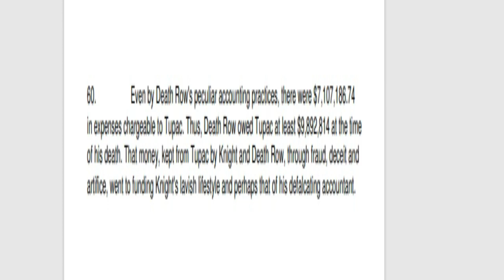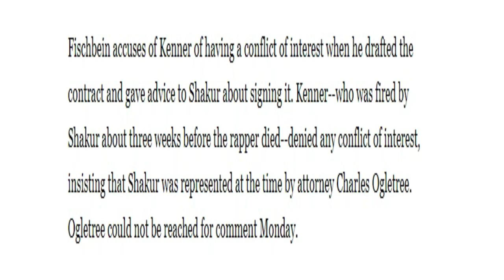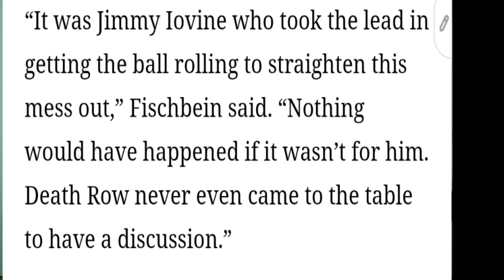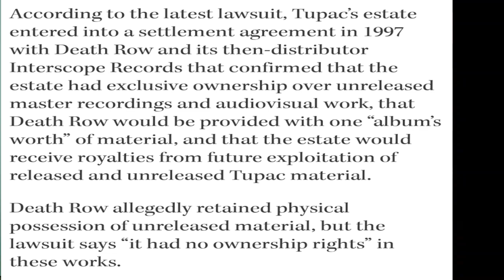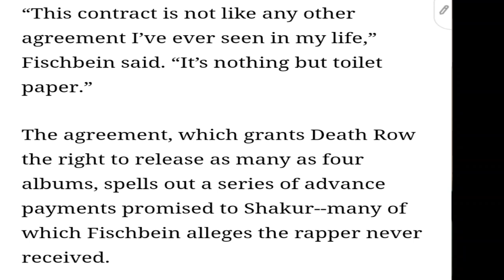Did 2Pac Really Have More Power Than Suge Knight But Played The Role Of Caporegime?